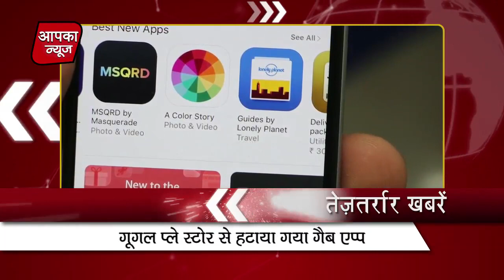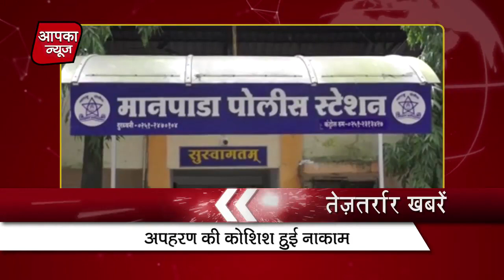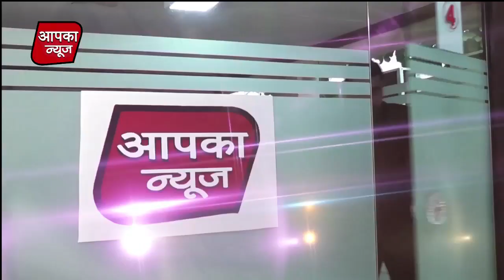20 aug 2017 EVENING Speed News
20 aug 2017 EVENING Speed News